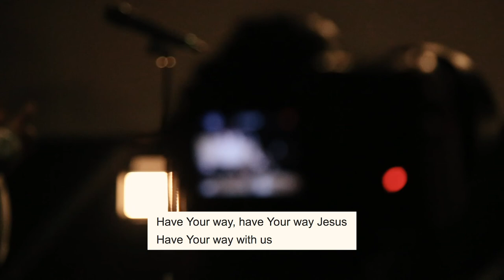Make Room (Community Music) Cover by Katharina Uribe